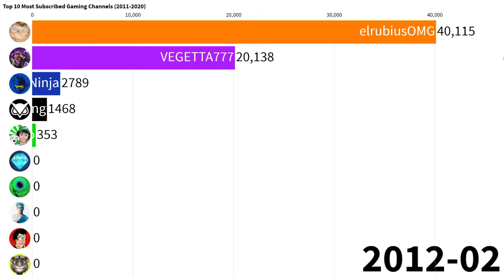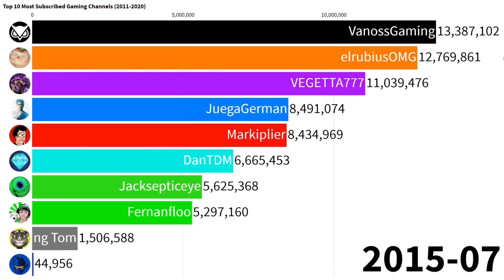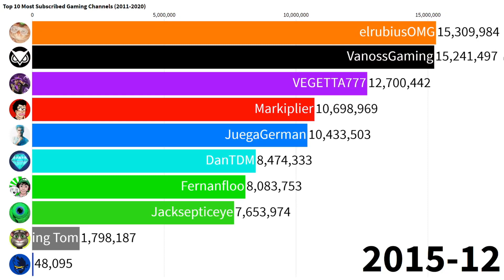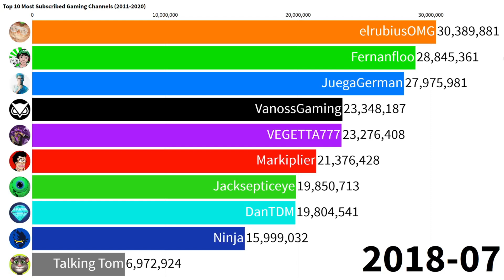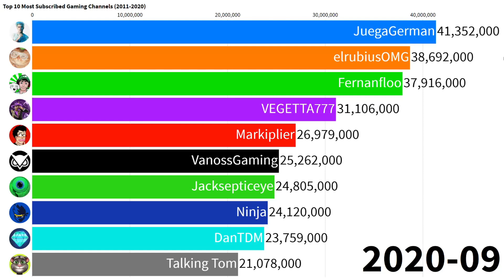Top 10 Most Subscribed Gaming Channels (2011-2020)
This Video shows the 10 current youtube channels that have the most subscribers for being a gaming channel. Hope yall enjoy the video!